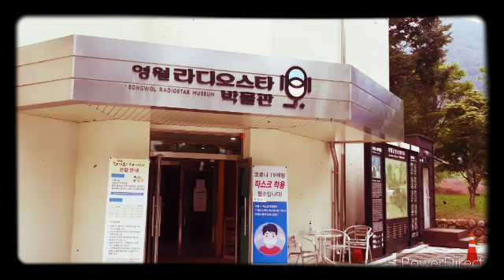'비와 당신'(영화 '라디오 스타'OST)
이젠 당신이 그립지 않죠
보고 싶은 마음도 없죠
사랑한 것도 잊혀 가네요 조용하게

알 수 없는 건 그런 내 맘이
비가 오면 눈물이 나요
아주 오래 전 당신 떠나던 그날처럼

이젠 괜찮은데
사랑 따윈 저버렸는데
바보 같은 난 눈물이 날까

아련해지는 빛 바랜 추억
그 얼마나 사무친 건지
미운 당신을 아직도 나는 그리워하네

다신 안 올 텐데
잊지 못한 내가 싫은데
언제까지 내 맘은 아플까